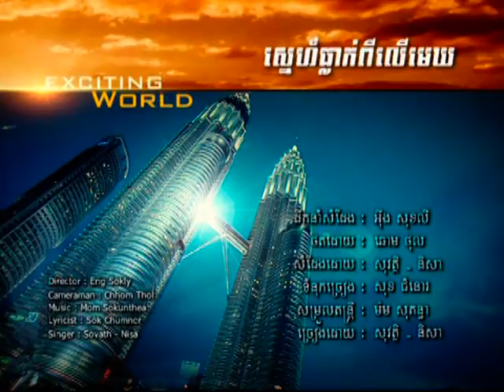Sneah Tleak Pi Ler Mek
Sokun Nisa & Preap Sovath from RHM vol.84
fun and cute video.